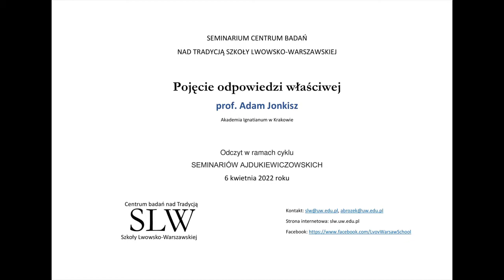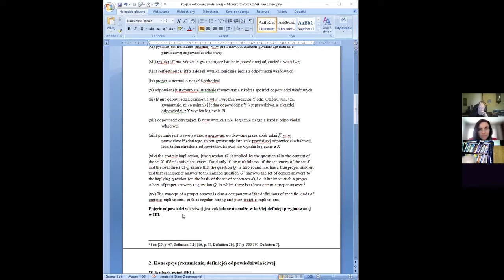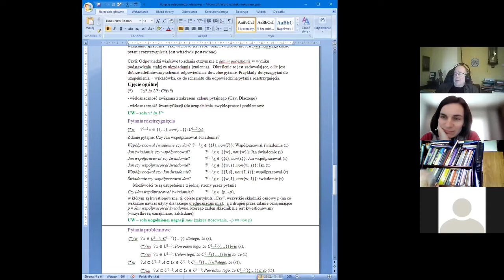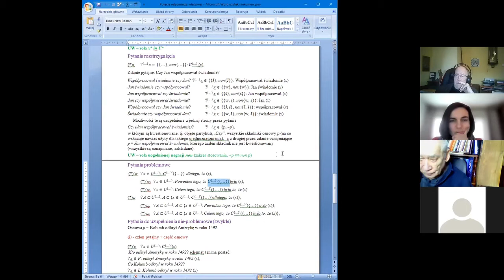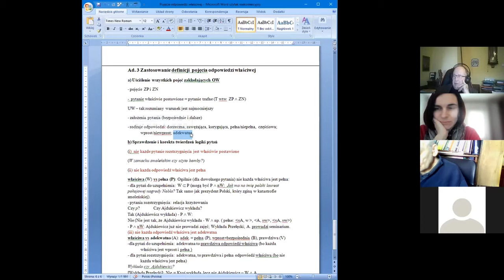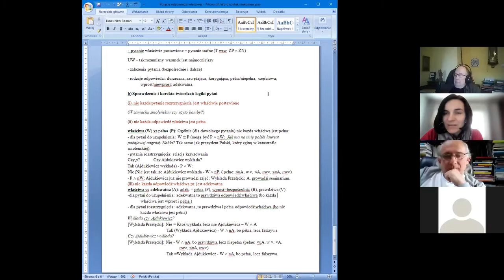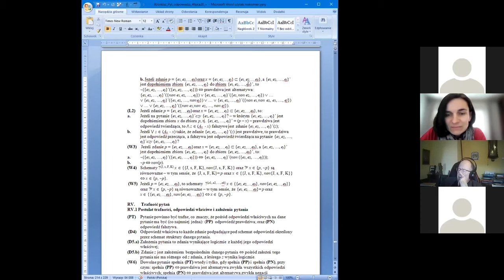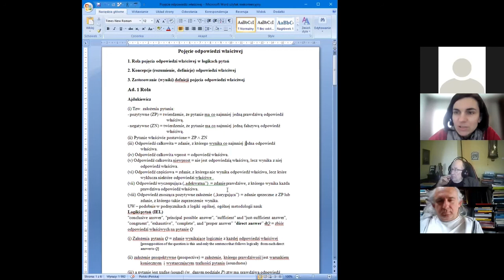Prof. Adam Jonkisz: Pojęcie odpowiedzi właściwej.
Odczyt w ramach cyklu Seminariów Ajdukiewiczowskich 6 kwietnia 2022 roku.